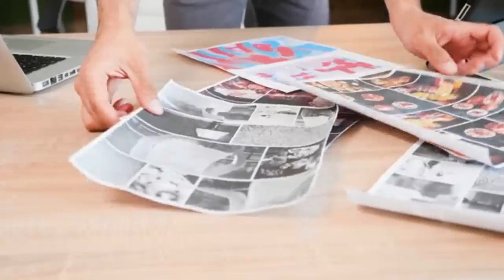OneCoin NewsLetter “Captain’s corner” 9 June 2020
Onecoin Is The Next Generation Cryptocurrency That Combines Many Advantages In The World

Overall guys if you are looking for what is the official date of OneCoin as digital currency or onelife OneCoin price then look no else watch the video and get all the latest information about OneCoin launch. Thanks